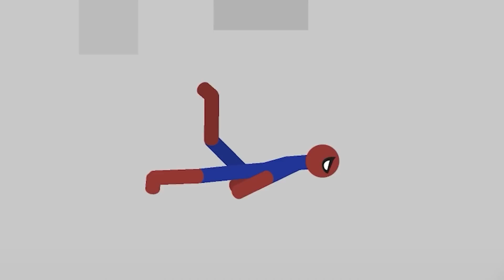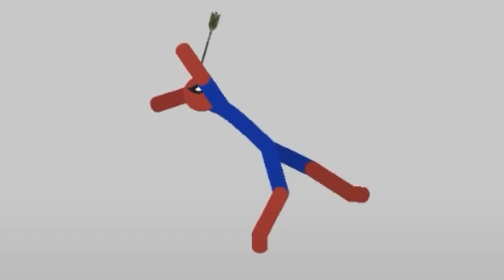Real Football vs Stickman | Stickman Dismounting funny moments | Big Stick